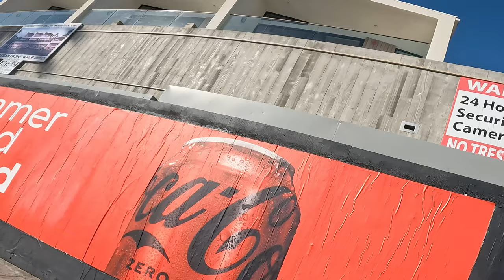21mm Street Photography | Leica M8 2023 | Venice Beach, Cali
Best Focal Length for Street Photography 📸
Street Photography Los Angeles |

Zone Focusing Street Photography •
Leica 21mm f2.8 Review | Documentary Photography

~ Two Days in Venice with the Leica M8 in 2023 | Come check out Venice Beach, CA! In late July 2023, I spent a Friday and Saturday taking street snaps on my Leica M8 and Leitz Elmarit-M 21mm f/2.8 at the infamous Venice Beach Boardwalk in Los Angeles, California. On Day One I walked over 11 miles up and down the two mile ocean front walk. On Day Two I spiced things up, hopped on my skateboard, and took street snaps while skating all around Venice! Check out the legendary Venice Beach Skatepark, Venice Beach Gym aka Muscle Beach, and the famous basketball courts for street ball! See what happens when the locals get paranoid of me taking their pictures! Plus, I share my insights on the difference between a “Fisherman” Street Photographer vs. a “Hunter” Street Photographer. Comparing the different styles of legends Garry Winogrand and Henri Cartier-Bresson.

Photography inspiration | no flash photography | photography tutorial | not stock photography | are leica cameras worth it | best leica camera | leica photography | best leica lens | leica point and shoot |
Best Leica Camera for Street Photography | City Street POV Photography | 2 Days of Street Photography in Venice Beach!

🙏🏼 If you're a SUPER FAN of the content and would like to say "Thanks!" 👇🏼

🤳🏼 POV Cam
POV Cam necklace ~ magnetic mount
🎤 Mic Setup

CHAPTERS:
00:00 - Venice Beach Boardwalk!
07:35 - My Response to Photographing Strangers in Public Places
09:22 - Fisherman vs Hunter
21:58 - Post Mortem

Jonathan Arroyo, Scott Myers, & Akula Production Co!

If you've read this far, then check out the DogTimes virtual clubhouse for indie filmmakers

🎥 All Gear featured in this video can be found here ➡️ The Kit

🎓 Now offering 1:1 Cinematography Sessions!
Whether you need help creating a look book for a director, building shot designs, tackling a tough location to light, advice on gear, or just want general work feedback!

🧠 Become a member of the private DogTimes Discord Chat!

👨🏼‍💼 Need good insurance and gear coverage?
Use this link to receive $35 OFF! 👇🏼

Links to a couple films I directed & produced:
You Have Arrived
Wolf Game